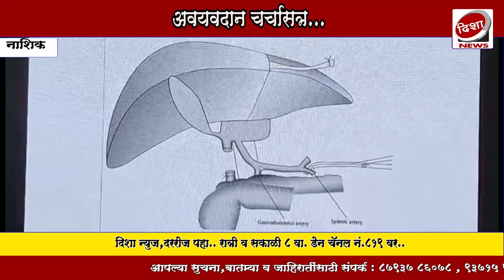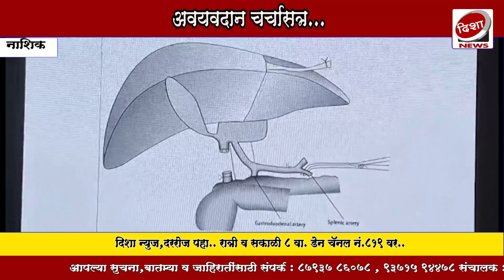नाशिक अपोलो हॉस्पिटल तर्फे मरणोत्तर अवयवदान या विषयावर चर्चासत्र,प्रसिद्ध डॉक्टरांची उपस्थितीती..